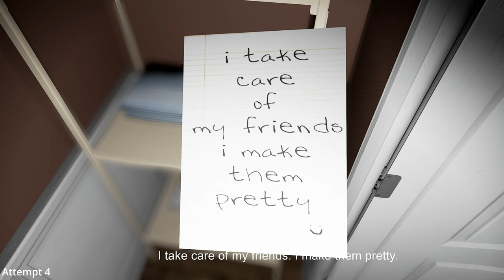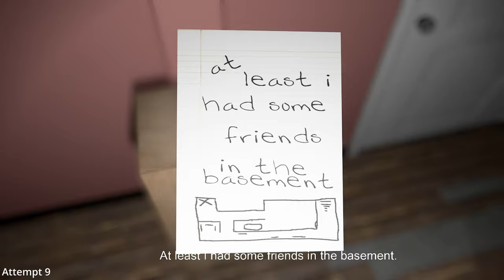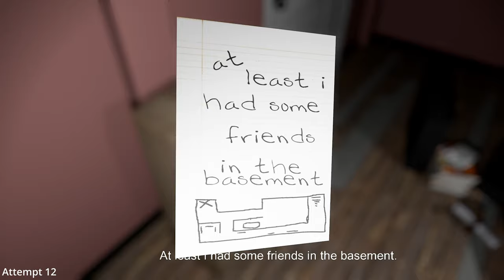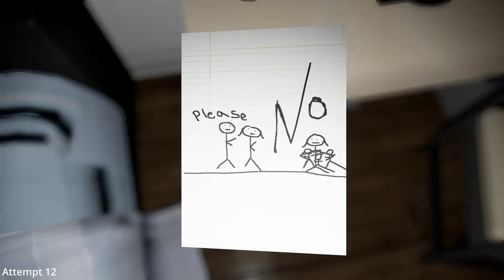This Game Makes Me Want To Quit Gaming - Emily Wants To Play Full Playthrough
Dive into the depths of terror with me in this bone-chilling full playthrough of "Emily Wants to Play." As I navigate through the eerie corridors and shadowy rooms, each step forward feels like a plunge into the unknown. With every creak and whisper, the tension mounts, and the relentless pursuit of Emily and her companions keeps me on the edge of my seat.

From the eerie ambiance to the heart-stopping jump scares, this game is a rollercoaster of fear and adrenaline. But amidst the dread, there's a lingering question: will I have the courage to see it through to the end? Or will the relentless onslaught of terror drive me to the brink, making me question my very love for gaming?

Join me on this harrowing journey as I confront my deepest fears and push the boundaries of my resilience. Whether you're a horror aficionado or simply looking for a thrill, this playthrough promises to deliver an unforgettable experience that will leave you questioning the very fabric of reality.

Are you ready to face your fears? Press play now and brace yourself for the ultimate test of courage in "Emily Wants to Play."